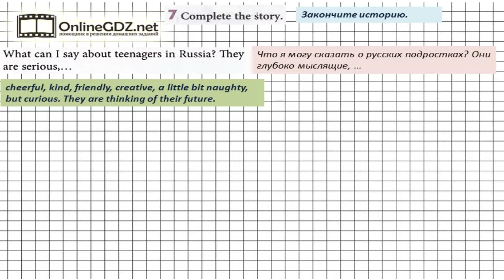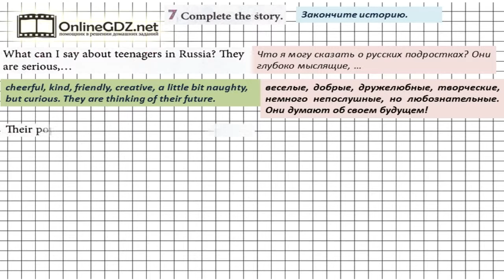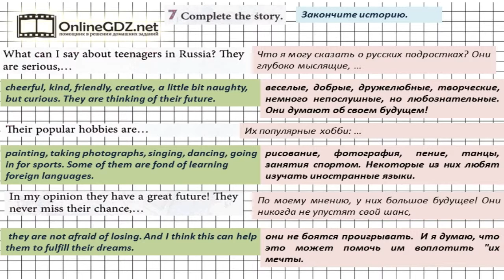Unit 1 Homework Задание №7 - Английский язык "Enjoy English" 7 класс (Биболетова)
В упражнении 7 надо придумать завершение предложениям так, чтобы получилась небольшая, но логически связанная история. Если вы хотите выполнить это задание быстро и без ошибок, мы рекомендуем к просмотру наше видео!